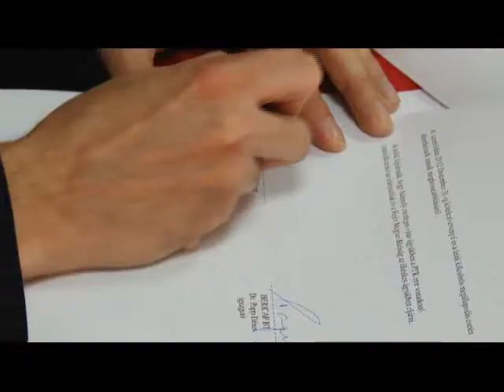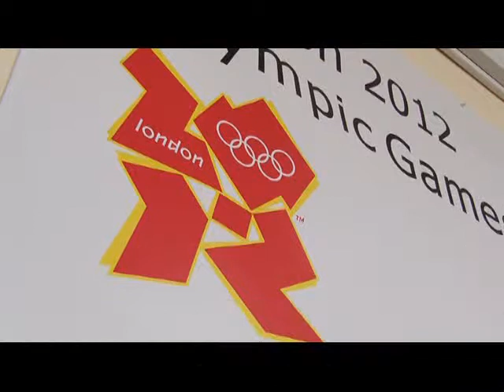Fehérvári szponzor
Egy öttusázót, egy tornászt és a világ legjobbjának választott magyar futballbírót támogat milliós összegekkel a fehérvári székhelyű Bericap Záródástechnikai Bt.